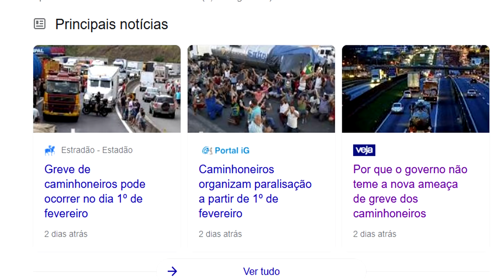Mídia noticia greve fake dos caminhoneiros pra 1 de fevereiro de 2021!Entenda a real intenção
Pela milésima vez a mídia tenta da a entender que uma nova greve dos caminhoneiros esta preste a acontecer no Brasil, porem vc vera que a pessoa que esta tentando repetir o movimento não tem a mínima relevância e isso e mais uma tentativa de fazer uma mentira repetida muitas vezes se torna verdade!